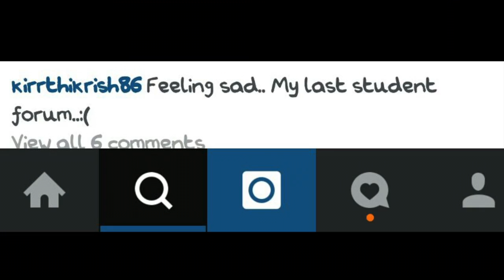Ms K Dedication Montage | Hillgrove Secondary School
Edited by: Hong Kai & Charmaine
Screenplay: Amanda Chua